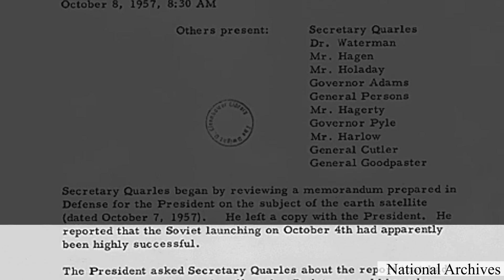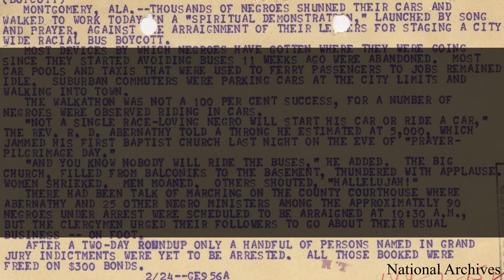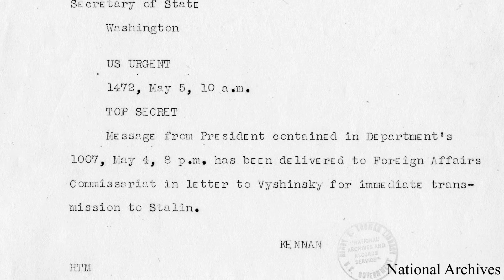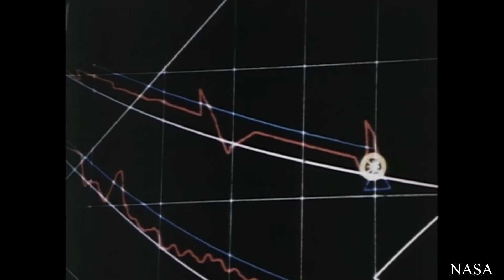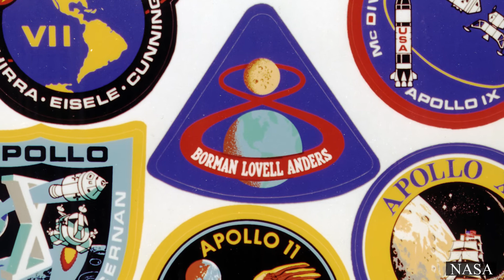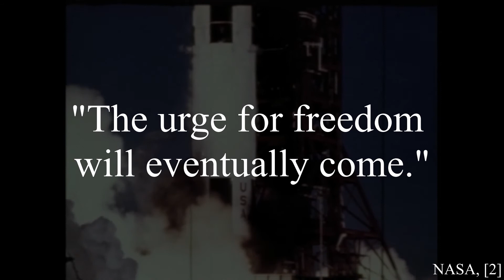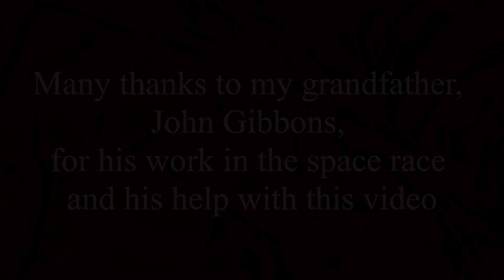Apollo VIII and Direct Action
An assignment for American Civilization II at the University of Dallas.